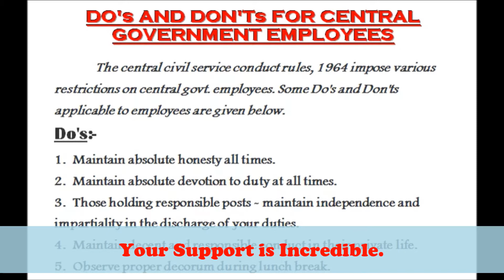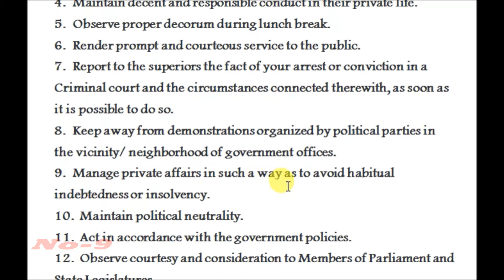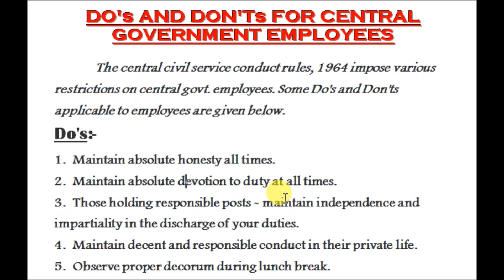DO's AND DON'Ts FOR CENTRAL GOVERNMENT EMPLOYEES. The central civil service conduct rules, 1964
Namaskar Dosto,
   Duty ka time mein kya korna chahiye=
Do's:-
1.  Maintain absolute honesty all times.
2.  Maintain absolute devotion to duty at all times.
3.  Those holding responsible posts - maintain independence and                                                          impartiality in the discharge of your duties.
4.  Maintain decent and responsible conduct in their private life.
5.  Observe proper decorum during lunch break.
6.  Render prompt and courteous service to the public.
7.  Report to the superiors the fact of your arrest or conviction in a       Criminal court and the circumstances connected therewith, as soon as it is possible to do so.
8.  Keep away from demonstrations organized by political parties in the vicinity/ neighborhood of government offices.
9.  Manage private affairs in such a way as to avoid habitual indebtedness or insolvency.
10.  Maintain political neutrality.
11.  Act in accordance with the government policies.
12.  Observe courtesy and consideration to Members of Parliament and State Legislatures.
13.  If any legal proceedings are instituted for the recovery of any debt due from you or for adjusting you as an insolvent, report the full facts of such proceedings to the competent authority.
14. In performance of duties in good faith, communicate information to a person in accordance with the 'Right to Information Act, 2005' and the rules made there under.